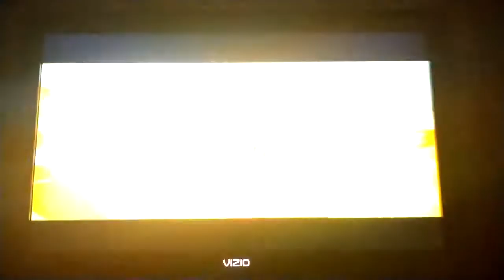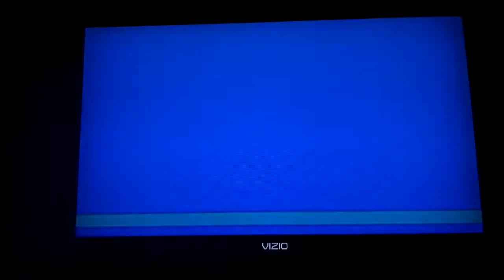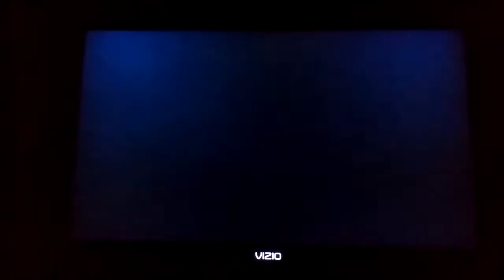Mario Super Sluggers Waluigi Spitballs (P1) VS. Peach Monarchs (CPU) in Luigi's Mansion (4th Part)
Requested by George Calibur. This is a video of the Fourth Part of Waluigi VS Peach in Luigi's Mansion for Mario Super Sluggers.